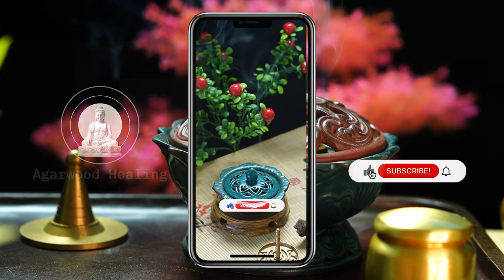Serenity Now: Agarwood Incense & Green Burner!